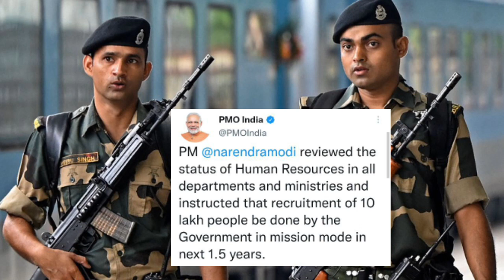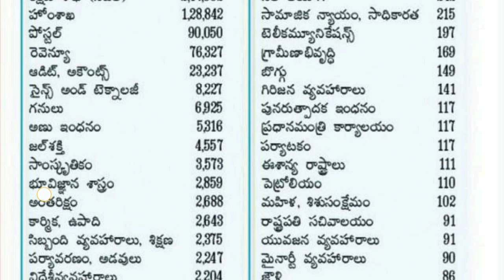కేంద్రంలో 10 లక్షల ఉద్యోగాలు ఖాళీల పూర్తి వివరాలు ¦ రైల్వే, రక్షణ శాఖ, హోంశాఖ లో ఎక్కువ ఉద్యోగాలు